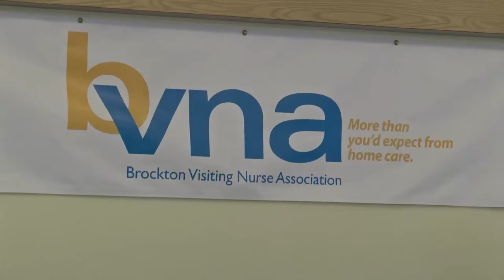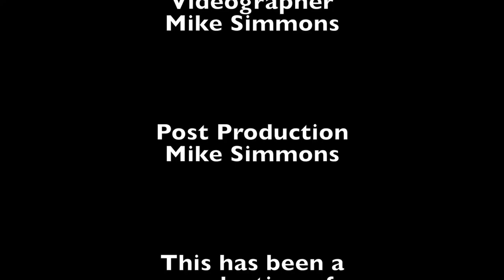Brockton VNA Donor Appreciation Luncheon 11-8-17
2nd Annual Donor Appreciation Thank You Luncheon